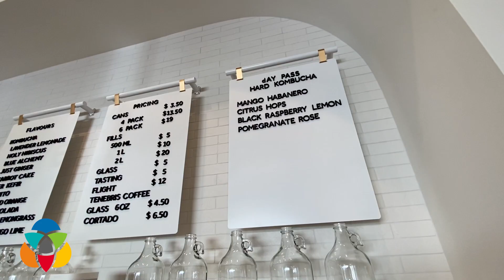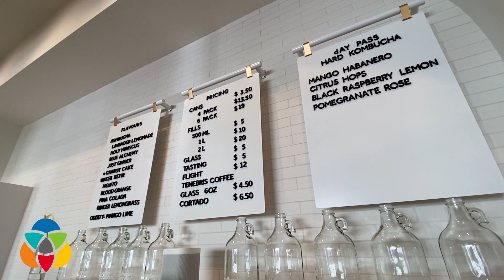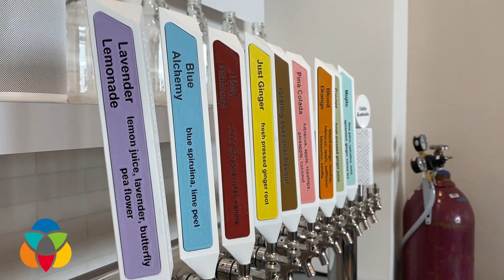Kombucha Bar opens in Kelowna’s brewery district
Motherlove Ferments has been in the Okanagan for the past six years and is excited to expand its operations into a new brewing facility in Kelowna’s north end.